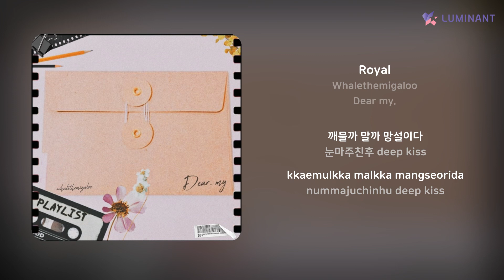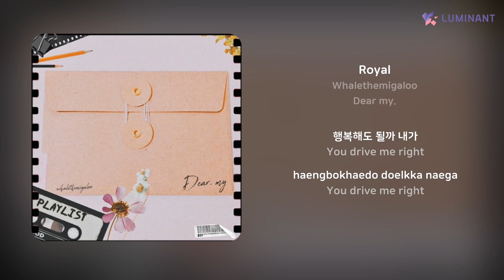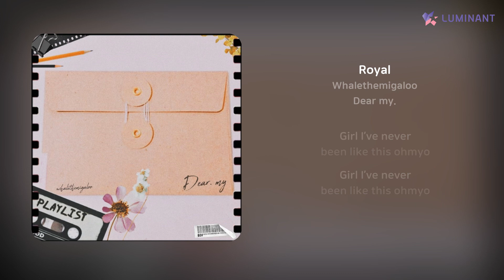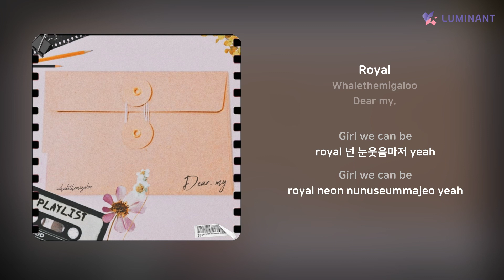Whalethemigaloo - Royal | 가사 (Lyrics)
Artist: Whalethemigaloo
Track: Royal
Album: Dear my.
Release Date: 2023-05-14